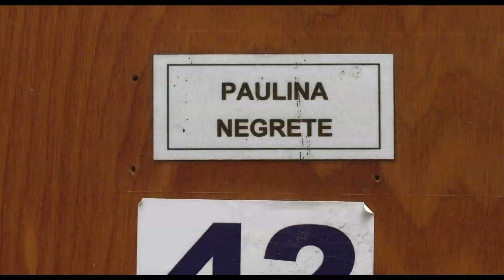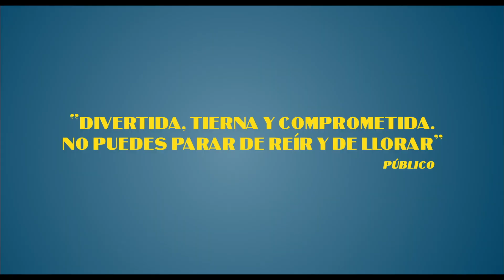El agente topo - Trailer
El agente topo - Trailer (2020)

Sinopsis: Rómulo, un investigador privado, recibe de parte de una clienta el encargo de investigar sobre el estado de salud de su madre, quien vive en un asilo. Para llevar a cabo la misión contrata a Sergio, un hombre viudo de 83 años quien debe internarse en el asilo como un agente topo. Allí, Sergio lucha por cumplir su misión mientras inevitablemente, emplea a involucrarse en la vida de las residentes de ese hogar

Dirección: Maite Alberdi
Reparto: Sergio Chamy, Rómulo Aitken, Marta Olivares, Berta Ureta, Zoila González, Petronila Abarca, Rubira Olivares